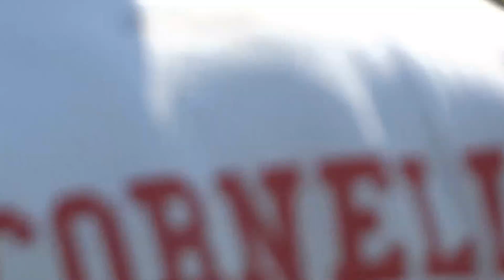Metro East Regionals 2012 CCSU vs Cornell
CCSU: 10
Cornell: 15